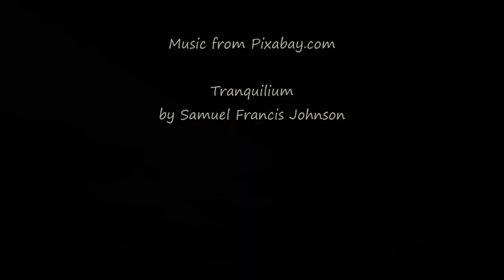Evening Clouds - Boulder Valley, MT - Dec 5, 2022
The clouds to the northwest were looking interesting, so I set the GoPro Hero 9 to its automated timelapse setting, and put it on the railing to see what we could capture.
Footage processed in Windows MovieMaker.
Music from Pixabay.com
Tranquilium, by Samuel Francis Johnson